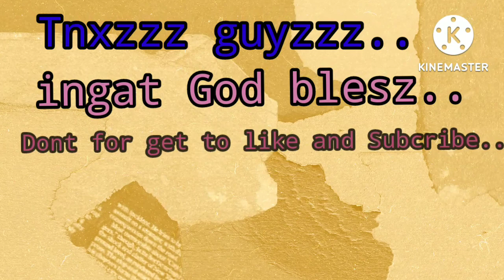Stay Mountain walking the road may friend alaga.@daisygatunanbloggers3957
Waking with friend may alaga in the mountain..Tnxzz Guyss God bless.